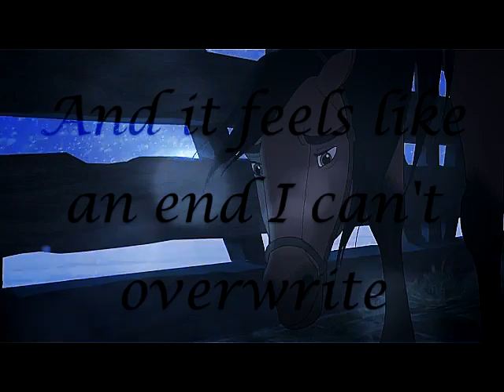Goodвye ...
"How lucky I am to have known someone who was so hard to say goodbye to."

Tfw the coloring actually turns out right for once.
I like how most of the videos that I end up being super proud of are all vents.

Made in: Sony Vegas 10